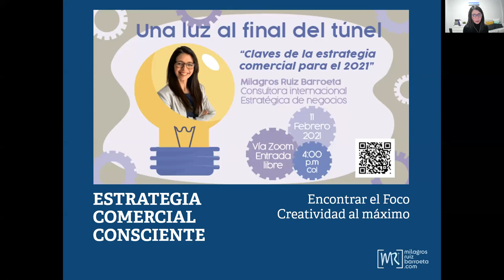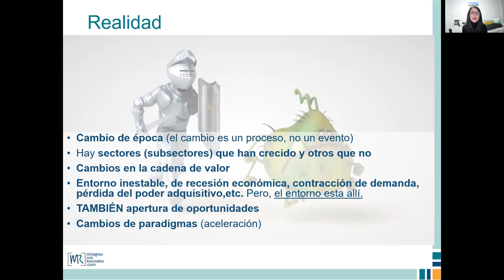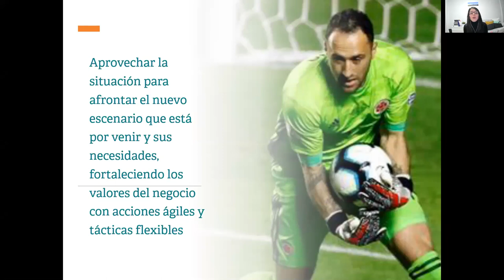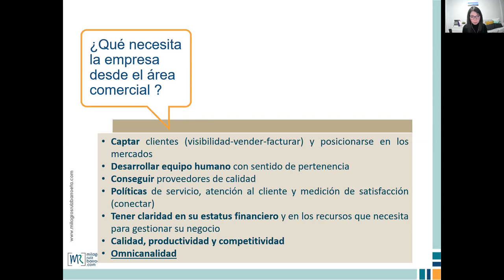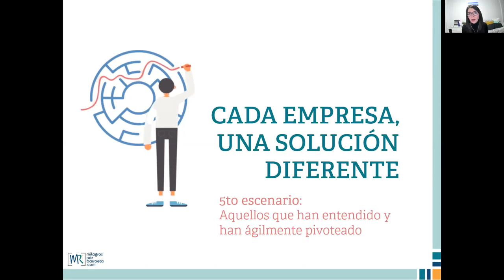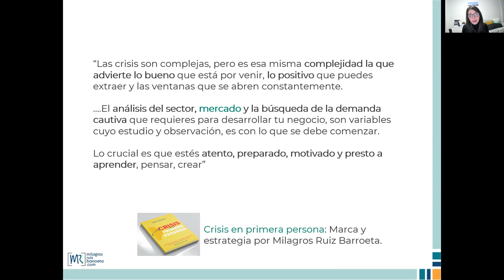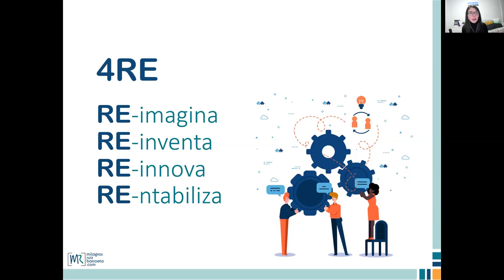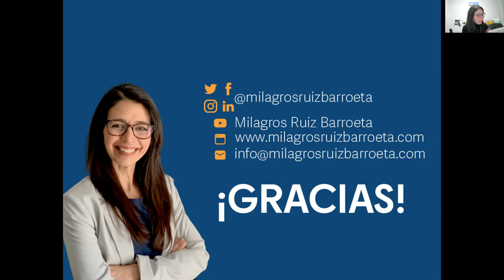Foro: Una luz al final del túnel “Claves de la estrategia comercial para el 2021”. Marketing Zone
Ponente: Milagros Ruiz Barroeta

Modelo de negocio y su transformación post crisis COVID-19. Parte I

Modelo de negocio, mercado y su transformación post crisis COVID-19. Parte 2